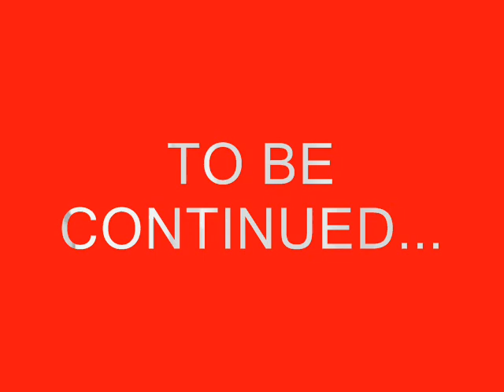Webkinz Ghost Hunters Part 1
The WGH go on the move for ghosts! I don't watch the show so don't blame me for anything I did or said wrong!
Unfortunetly, part 2 was deleted. I don't know how but this is it for Webkinz Ghost Hunters. REALLLYYY sorry :(